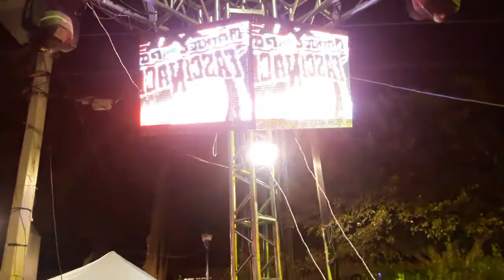CUMBIA PIOJOSA en MARIMBA sonido FASCINACION en CHIMALHUACAN ORG, PERDIDAS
CIERRE 2018 CARNAVAL  ORG. PERDIDAS   CHIMALHUACAN  SONIDO FASCINACION MANUEL PEREA